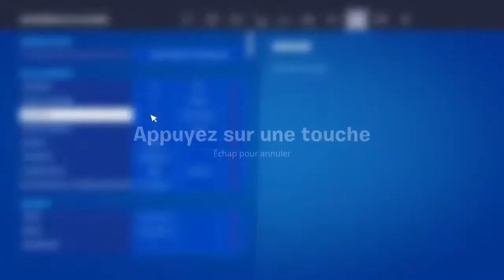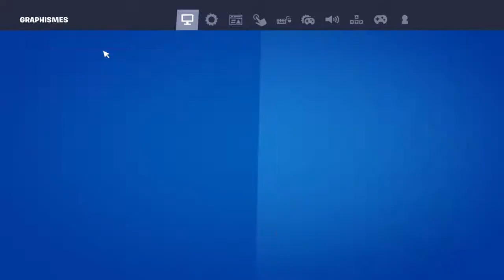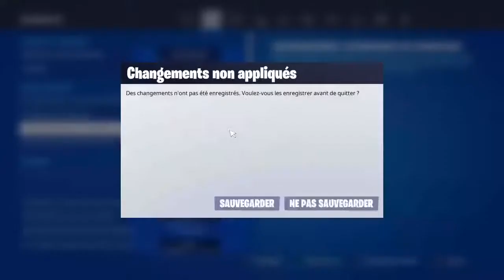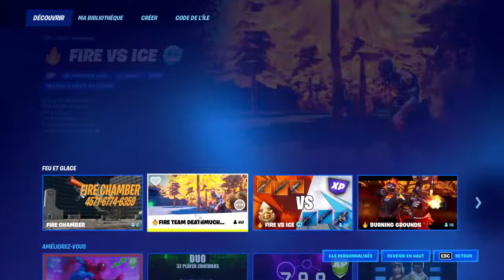Live fr ps4